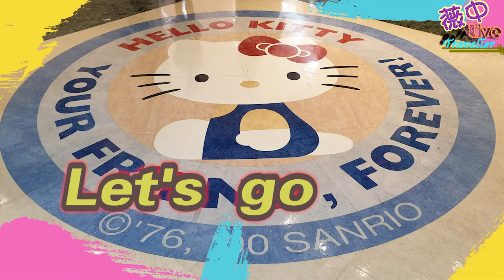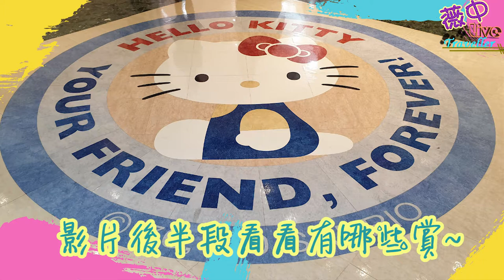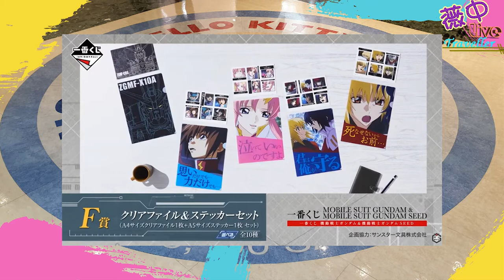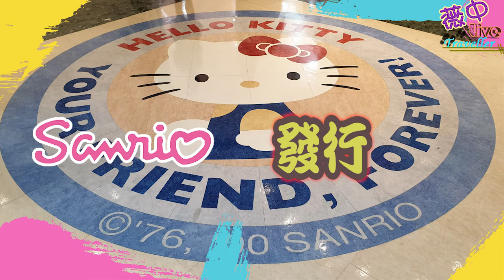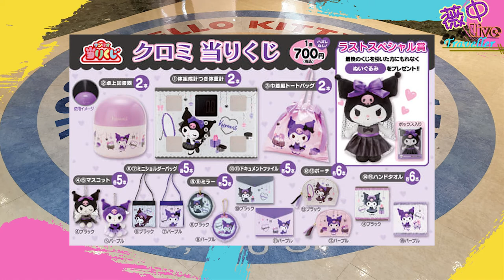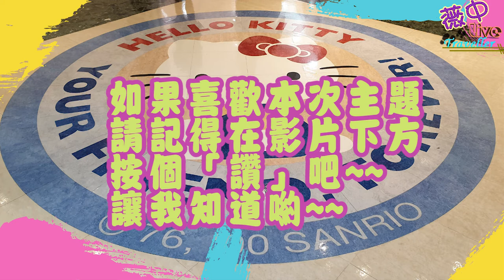【玩具一番賞】2021年10月份一番賞預告~JOJO的奇妙冒險、新世紀福音戰士新劇場版的Mark.06、迪士尼扭曲仙境 第五弾、我的英雄學院劇場版、真骨雕製法假面騎士……等等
1.JOJO的奇妙冒險→10/2 發行
2.新世紀福音戰士新劇場版的Mark.06→10/2發行
3.2019年日本秋季的節目，您喜歡的節目您喜歡怎樣的週三0417→10/6發行
4.迪士尼扭曲仙境 第五弾→10/9發行
5.Fate/Grand Order→10/9發行
6.我的英雄學院劇場版WORLD HEROES' MISSION→10/16發行
7.Love Live! Superstar→10/16發行
8.鬼滅之刃~揮動刀刃，燃燒你的心→10月下旬發行
9.真骨雕製法假面騎士→10/23發行
10.DoReMi小魔女 魔法舞台！ 化妝品→10/23發行
11.機動戰士鋼彈SEED→ 10/23發行
12.BWFC 造形天下一武道會3 悟吉達悟空→10/30發行
14.關於我轉生變成史萊姆這檔事 魔王們的饗宴→10/30發行
15.三麗鷗→庫洛米、大耳狗帕恰狗

🌸軟體➤Ps、Pr